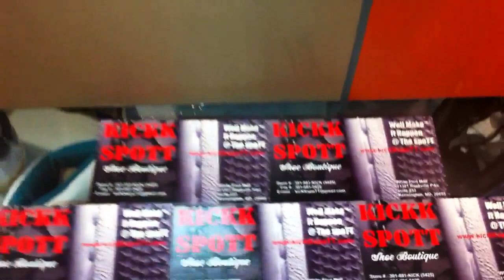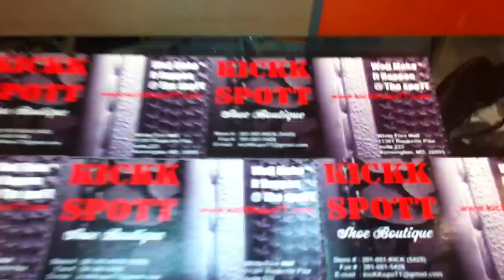Flightposite 3 BG Battle Grounds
NIKE AIR FLIGHTPOSITE 3

BATTLEGROUNDS